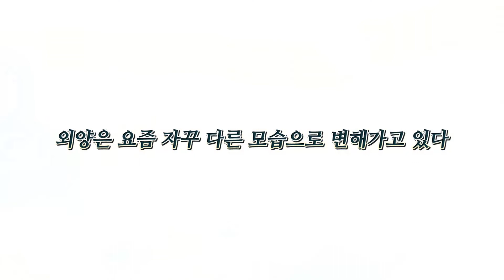[용인 자연마을 시리즈] 처인구 이동읍 덕성리 '삼배울'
이동읍 중간 고즈넉히 자리잡은 삼배울 마을. 서쪽 신작로를 제외하곤 야트막한 산들이 감싸고 있습니다. 통일신라 말경 선승이자 비보풍수설로 유명한 도선은 삼배울을 지나다가 '큰 인물이 날 곳'이라며 세 번 절을 했다고 전해집니다. '삼배울'이라는 이름도 이때문에 붙여졌다고 하네요.